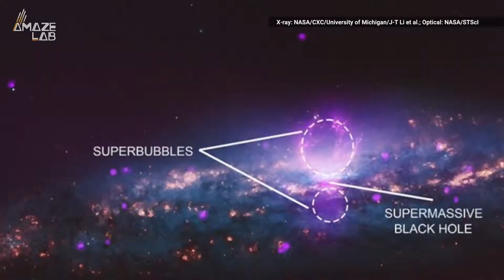Massive Space Bubbles Play Cosmic Pinball with Energetic Particles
Well, astronomers just found a distant galaxy is blowing massive bubbles that stretch a few thousand light-years.